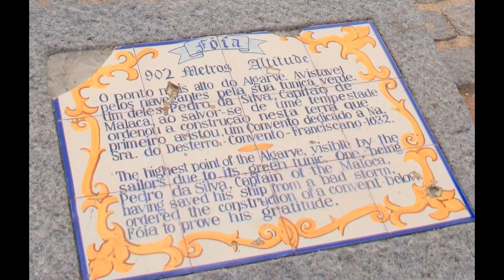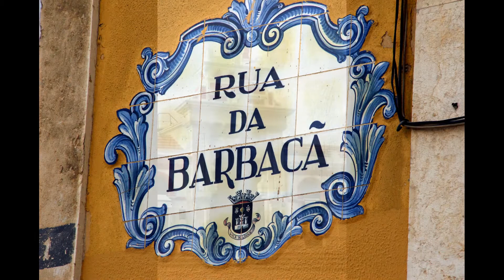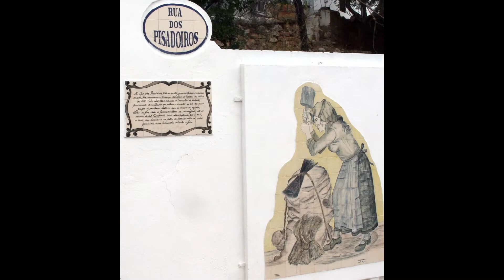Algarve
południowo-zachodni kraniec Portugalii, a najbardziej na zachód wysunięta część terytorium Maurów. Al Garve- po arabsku znaczy właśnie: zachodni.